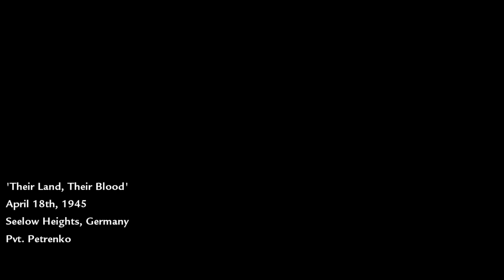05 Their Land, Their Blood | Call of Duty: World at War (2008)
Seelow Heights, Germany
Pvt. Petrenko
3rd Shock Army